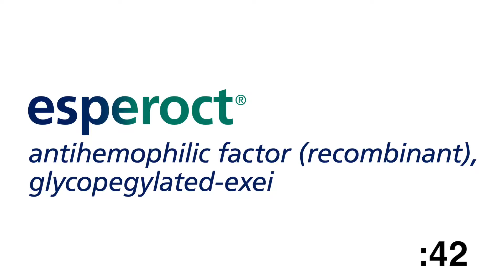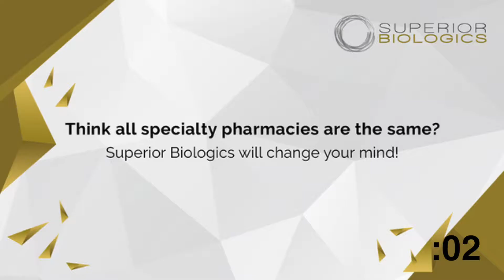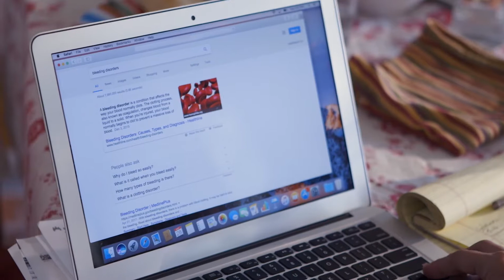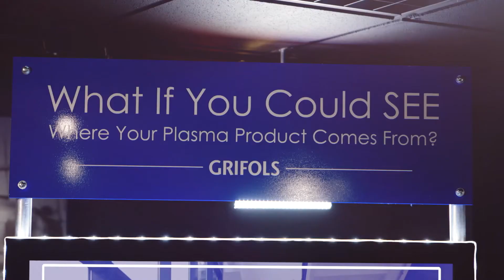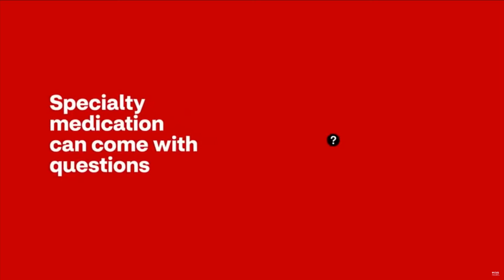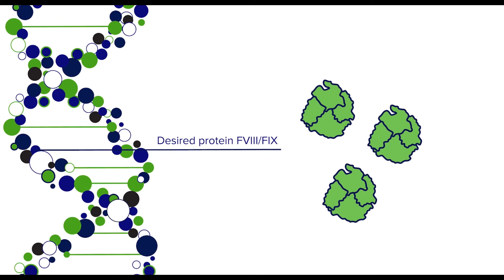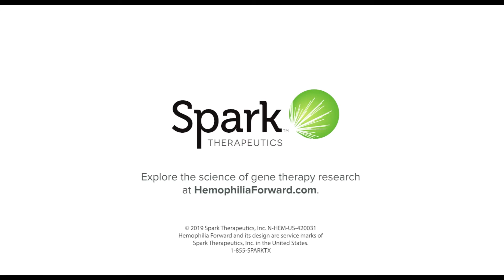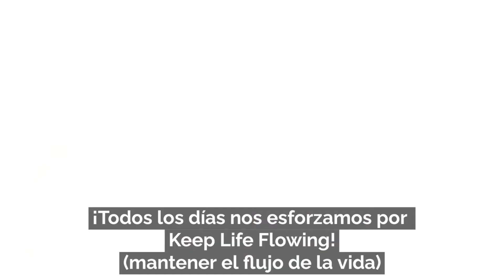Hope Conference 2020- Final Event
Join us for our Final Night Event!